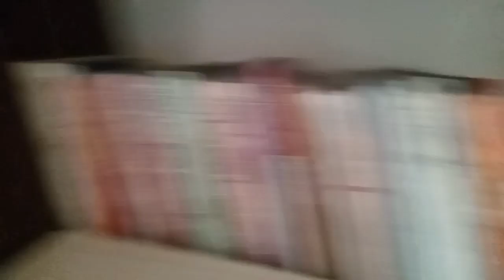Tour Time Of Auntie House/Taichung Taiwan/@ginacaldinaribalos3086